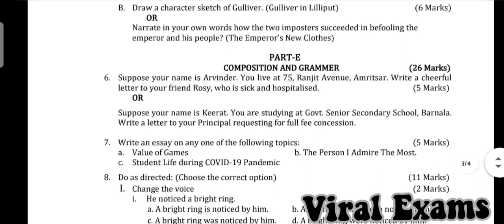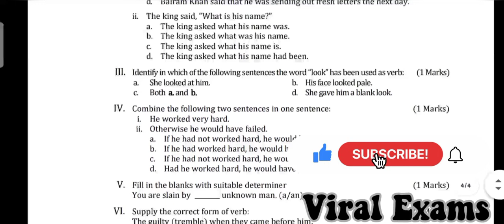Class 11th paper on 26-02-2021 of English Elective